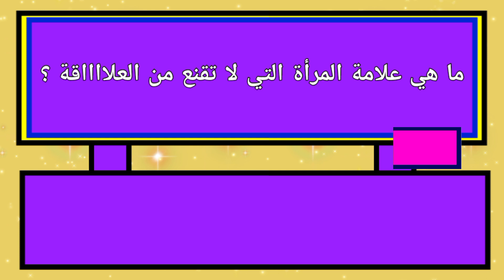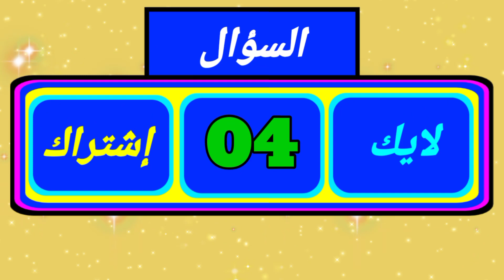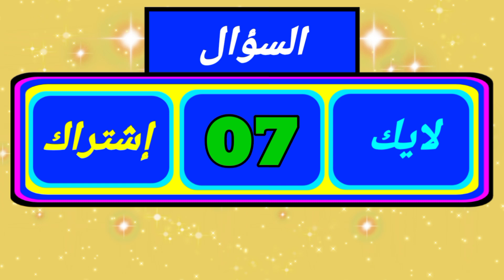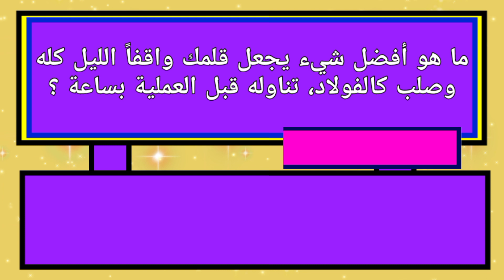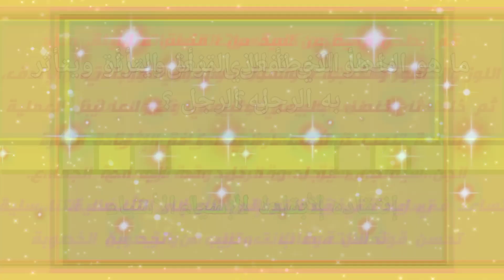أسئلة ثقافية متنوعة| معلومات عامة على شكل تحديات وألغاز للأذكياء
حب_العرفة
ألغاز متنوعة 2023
ألغاز صعبة
أسئلة وحلول
جديد تحديات 2023 للمتفوقين
مسابقات ثقافية
أسئلة تحتوي على الحل
معلومة_سريعة . تحدي_اليوم
كيف أغدي عقلي- خطوات للأدكياء
أسئلة ثقافية محرجة وشيقة جداً
معلومات مفيدة جداً وإجاباتها ،معلومة سوف تعرفها لأول مرة ،
معلومات للأدكياء.
 - أسئلة ثقافية مفيدة - معلومات عامة - تحدي المعلومات -أسئلة نسائية - أسئلة تعليمية -
أسئلة جديدة - مهارات دهنية - تمرينات للأدكياء -
تحديات صعبة - تحديات سهلة